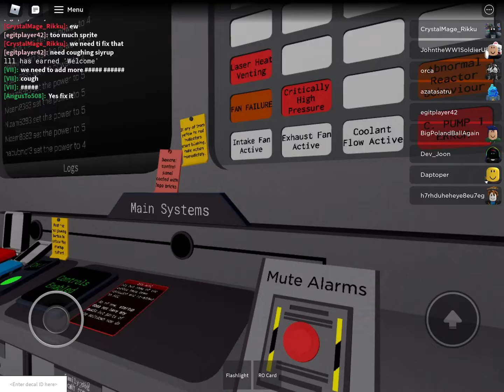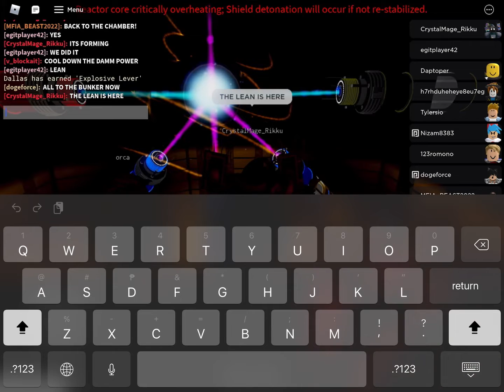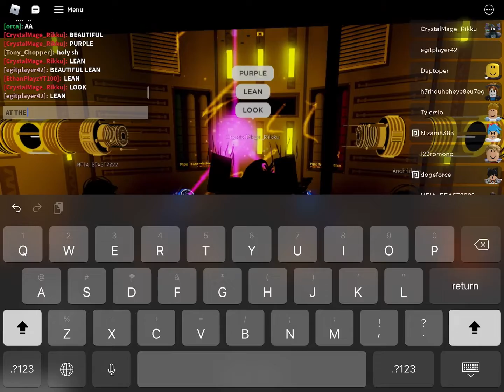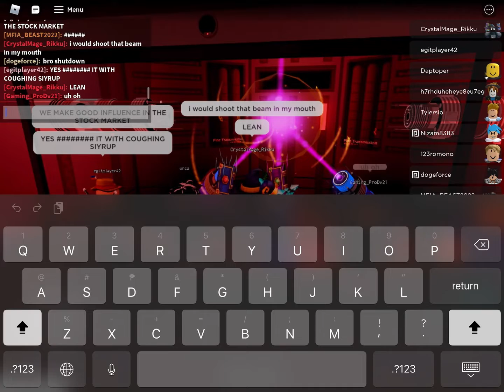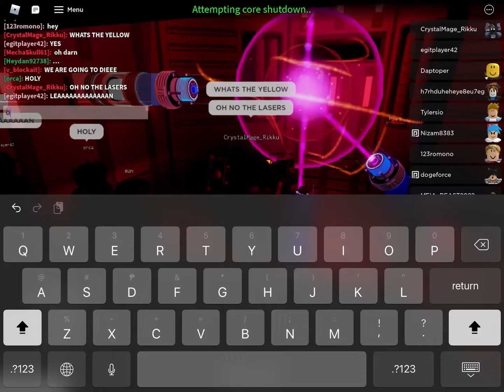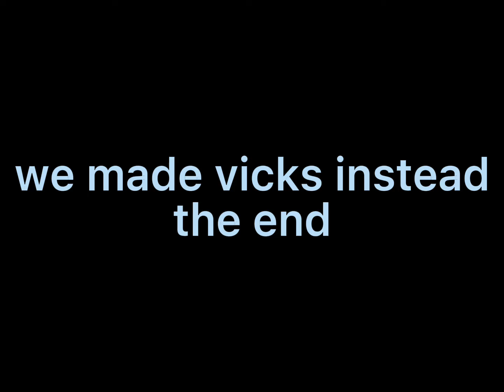THE LEAN CORE REACTOR